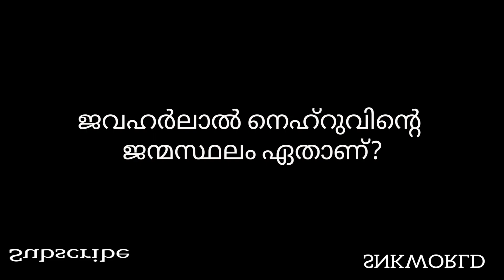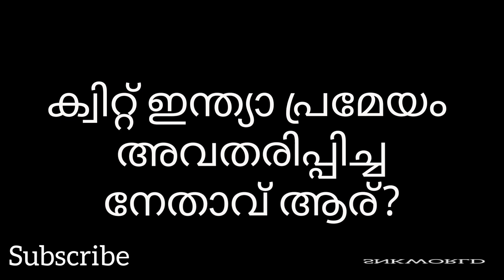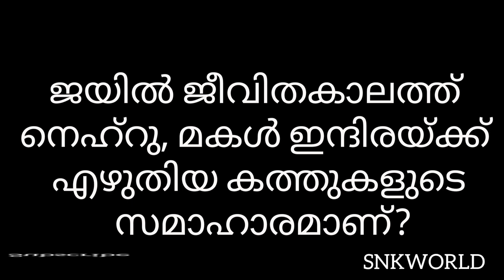ശിശുദിന ക്വിസ് .. നിങ്ങൾ കാത്തിരുന്ന ശിശുദിന ചോദ്യങ്ങൾ.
കുട്ടികൾക്കുള്ള പഠന വീഡിയോകളും വിദ്യാഭ്യാസ വാർത്തകളും മുതിർന്നവർക്കും കുട്ടികൾക്കും ഒരുപോലെ ഉപകാരപ്രദമായ മോട്ടിവേഷൻ വീഡിയോകളും ആണ്
SNKWORLD എന്ന
ഈ ചാനലിലൂടെ നിങ്ങളിലേക്കെത്തുക
ഈ ചാനൽ *സബ്സ്ക്രൈബ്* ചെയ്ത ശേഷം ബെൽ ഐക്കൺ കൂടി ക്ലിക്ക് ചെയ്താൽ പുതിയ വീഡിയോകൾ അപ്‌ലോഡ് ചെയ്യുന്ന മുറയ്ക്ക് നിങ്ങൾക്ക് *നോട്ടിഫിക്കേഷൻ* വരുന്നതാണ്

shishu dinam quiz malayalam
children's day quiz amazon
children's day quiz competition
shishu dinam quiz in malayalam
children's day quiz in malayalam
children's day quiz in english
children's day quiz in malayalam pdf
children's day quiz in amazon
children's day quiz in hindi
children's day quiz in english with answers
children's day india quiz
children's day quiz malayalam
children's day quiz on amazon
children's day quiz pdf
children's day quiz questions and answers in english
children's day quiz questions
children's day quiz questions and answers in malayalam
children's day quiz questions and answers in english pdf